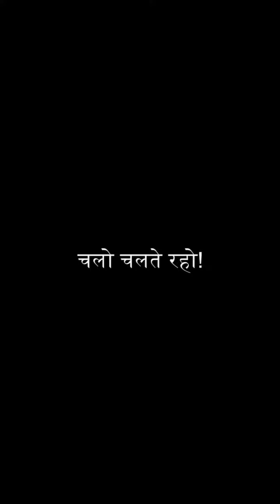चलो चलते रहो!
चलो चलते रहो!  a common phrase you get to hear on Mohammed Ali road! while you take more than usual time to click a pic on such a crowd. Glad to share the love and experiences, also first vertical video on my channel.